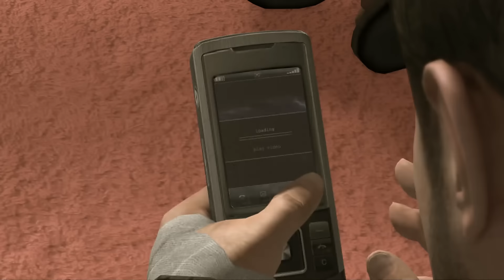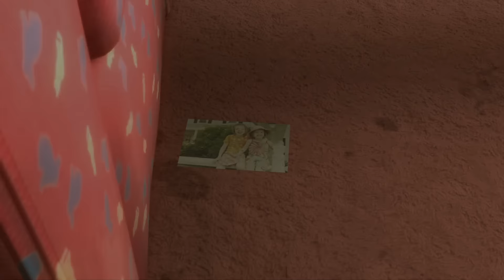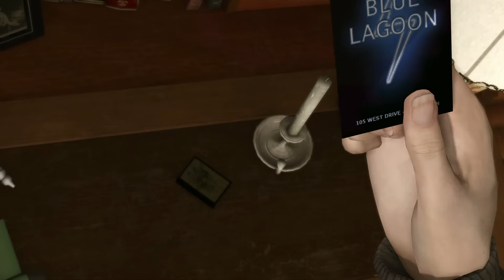Прохождение Heavy Rain PS4 - на русском - часть 10 - Мотивы мастера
СМОТРИТЕ ТАК ЖЕ:
Прохождения:
СМОТРИТЕ ТАК ЖЕ:
Прохождения: